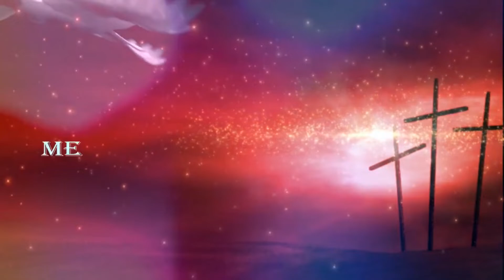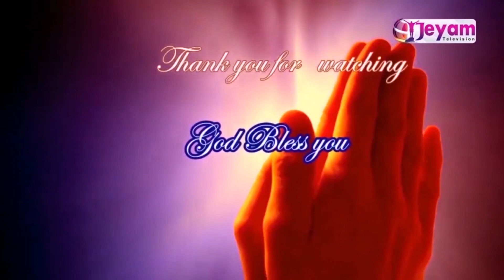Epi-45 | Rev.J.Anand Raj | Blessing Good News Mission Church | Jeyam Tv